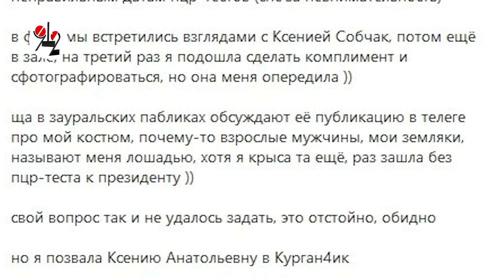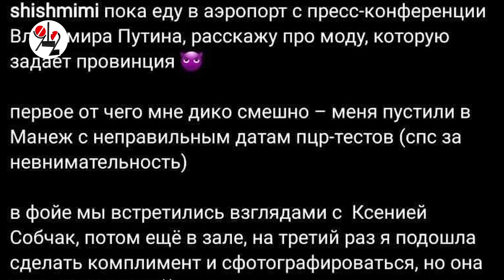Журочка из Кургана оттопырилась на прессухе Президента.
Потом осознала, а начальству пришлось оправдываться.